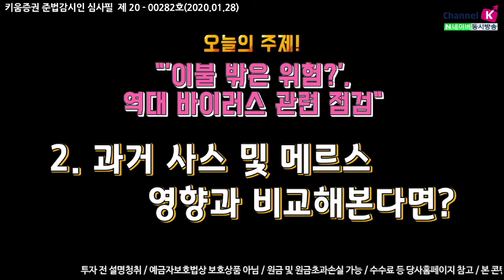[무엇이든 리뷰] 화요리뷰/ 이불 밖은 위험? 역대 바이러스 관련 점검​ (20.01.28)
1. 연휴 전후 '우한폐렴' 확산 상황은?
2. 과거 사스 및 메르스 영향과 비교해본다면 ​

김순영 & 박명석 앵커 키움증권 채널K
「구독」과 「좋아요」 눌러주세요